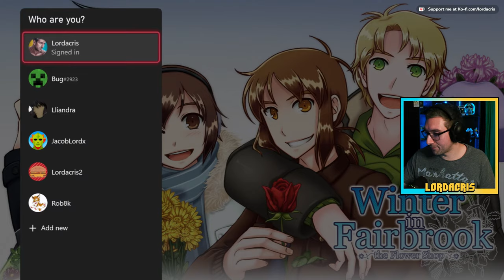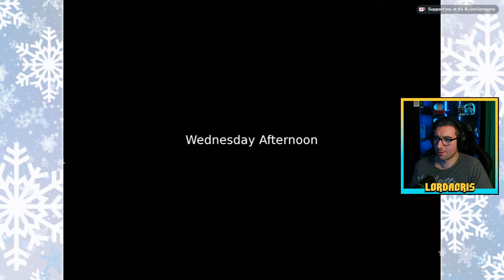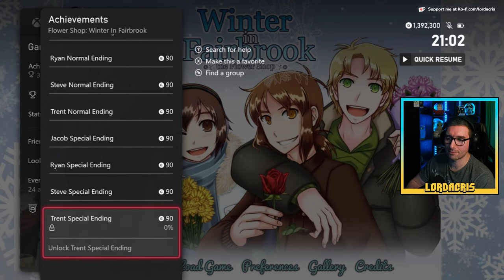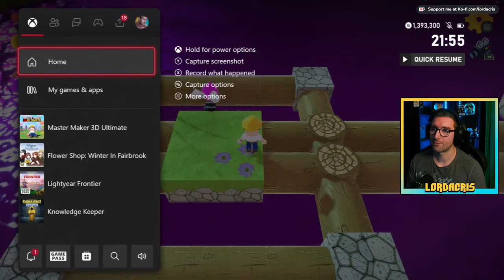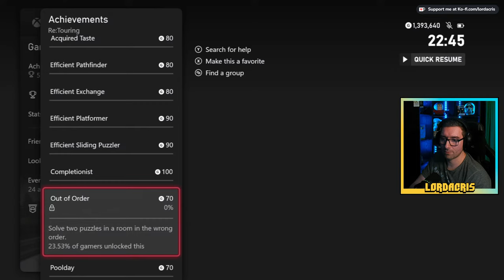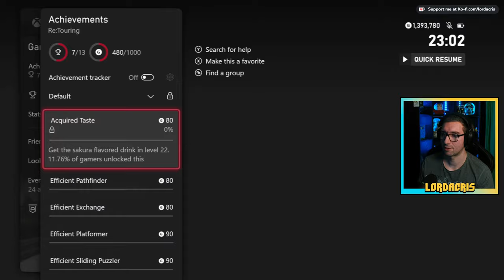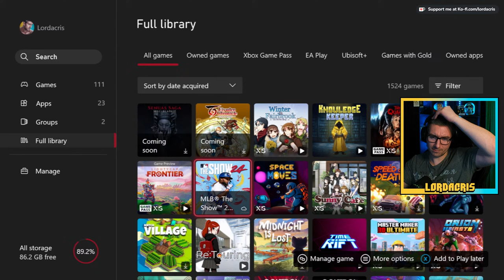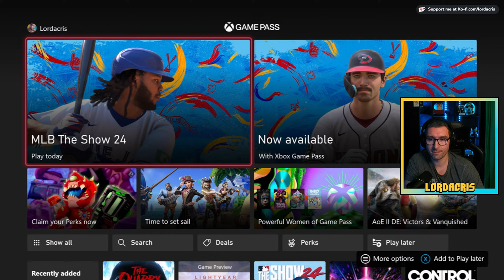Flower Shop, Master Maker 3D Ultimate, Re:Touring, Stunt Paradise | Indie Showcase 20th March